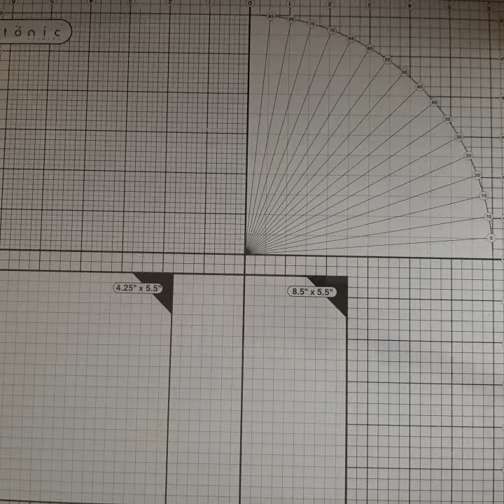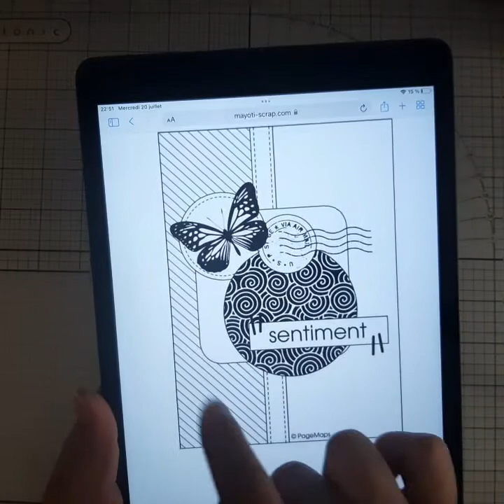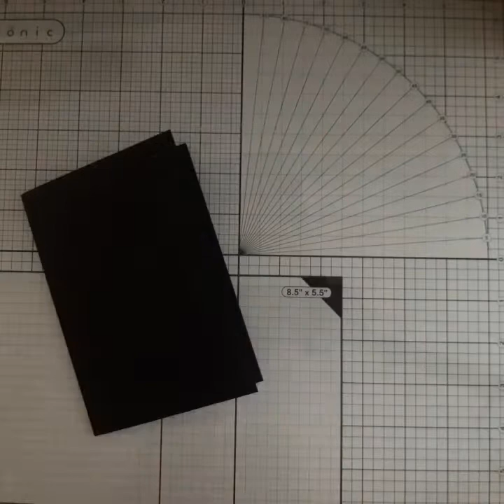Tournois de l'été n°3